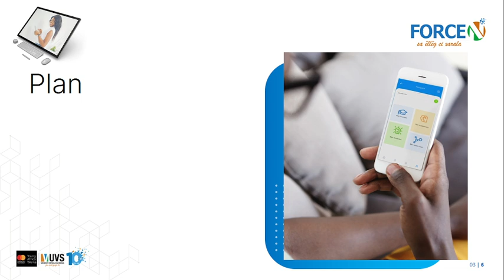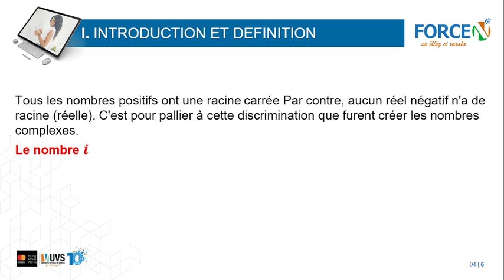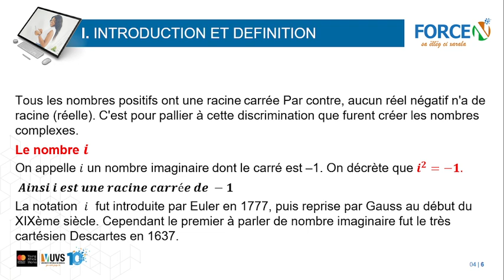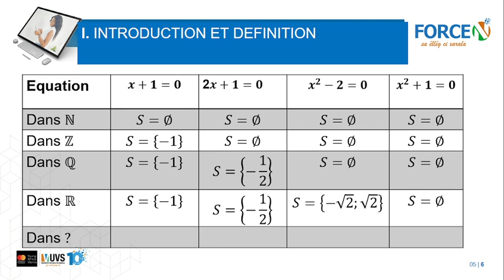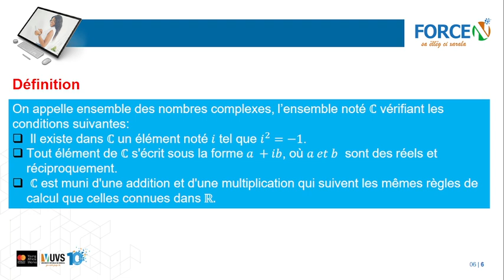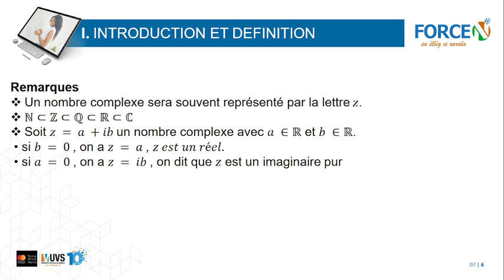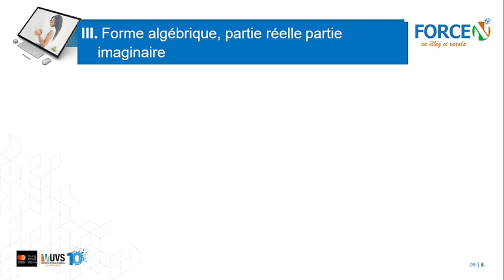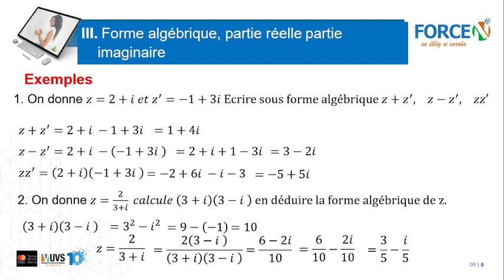Cours nombres complexes Partie 1, forme algébrique, partie réelle, partie imaginaire, maths,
Cours TS  Nombres complexes Partie 1, forme algébrique, partie réelle, partie imaginaire, maths,